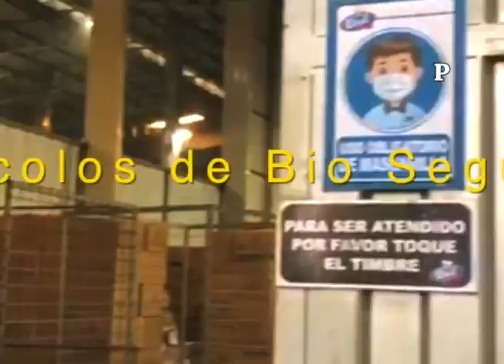SABADO 8 MAYO 2021 RECUERDOS -"CUMPLE AÑOS PATRICIO PEREZ- EVENTO MULTI GENERO -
SABADO 8 MAYO 2021 EL 10 SOBRE 10 - RECUERDOS -"CUMPLE AÑOS PATRICIO PEREZ GRUPO GALEX"- EVENTO MULTI GENERO -ORQ. MATECAÑA - ORO NEGRO -MAGIA LATINA - MIRENOS TODOS LOS DIAS FACEBOOK - YOU TUBE - DISCIPLINA ESTAMOS EN CONFINAMIENTO CUIDADO CON LA PANDEMIA - GRACIAS TU LIKE.